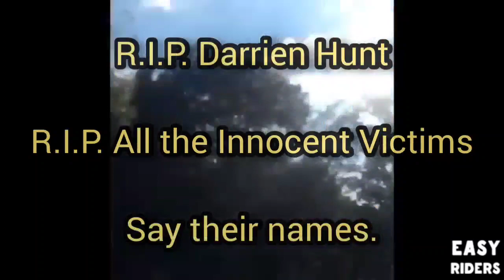police officer diss track (prod. @Raisi.K) | mystic elder maikis...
fuck 12.
rest in peace Darrien Hunt.